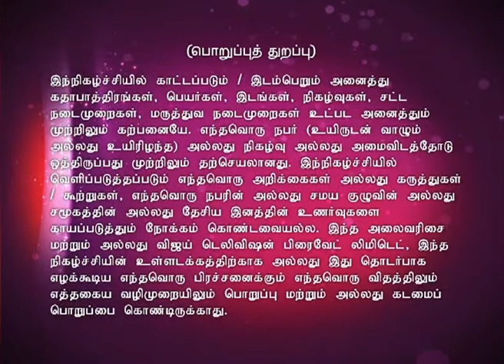Sanathana Dharmam Full Episode 367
சனாதன தர்மம்! Famed Spiritualist Velukudi Krishnan tells about the Sanathana Dharmam which means " old values of justice".